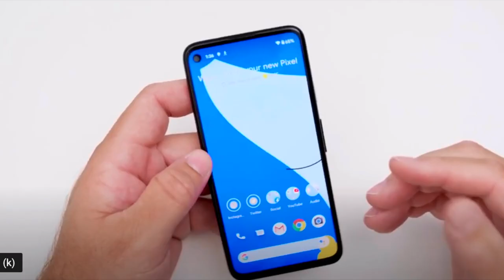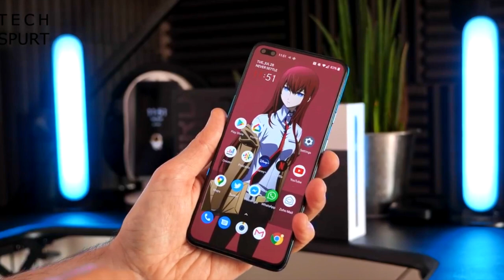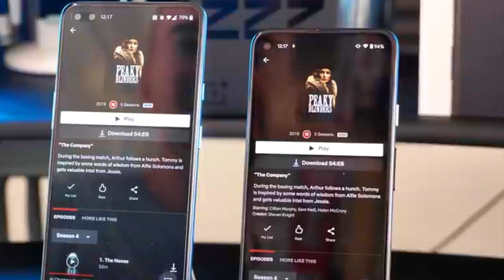Oneplus Nord or Google Pixel 4A India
This video is about
In this video you will know which one to buy from these two phones Google Pixel 4A or Oneplus Nord. Both phones are upper mid range phones. Both have almost same specs but Google pixel 4A is value for money product. See video for details.

Microphones:
zoom h2n

Gimbal I use :